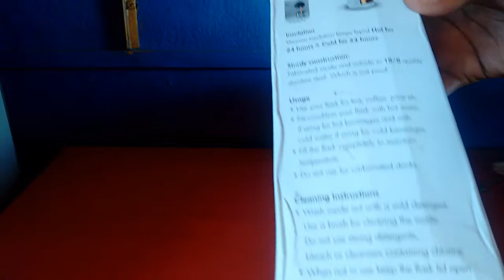Unboxing Milton Thermosteel 500 Ml